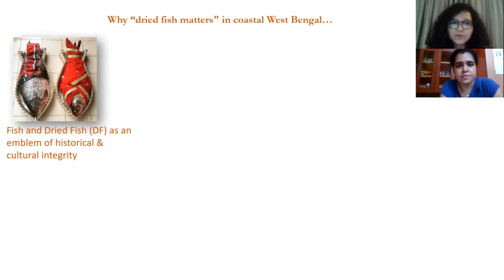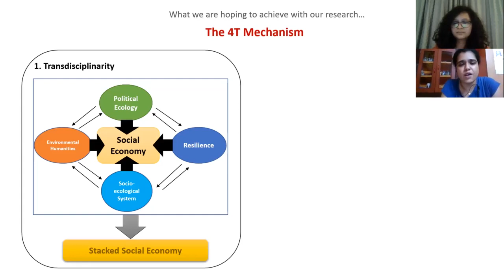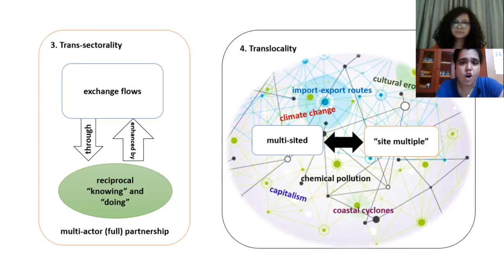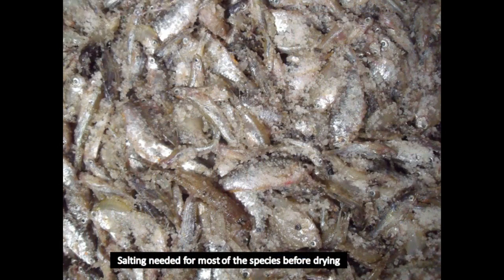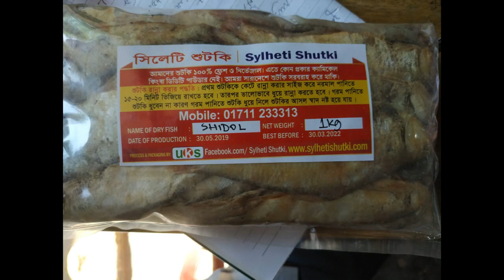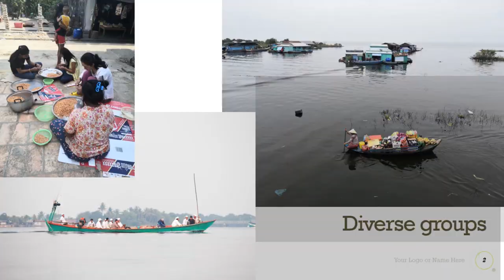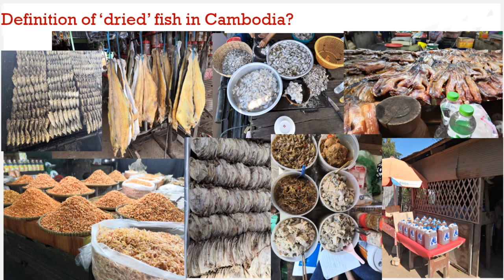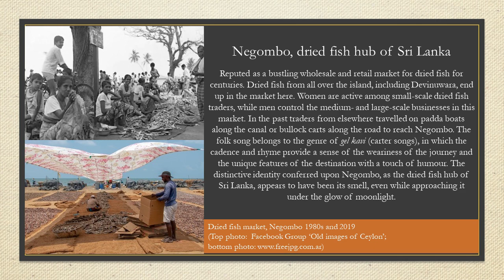What is the "value" in dried fish value chains?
Pre-recorded segment for the DFM panel at the SSF Open House on June 2, 2021.

Segment contributors: Ratana Chuenpagdee (Thailand), Tara Nair (Gujarat), Roktima Ghosh and Jenia Mukherjee (West Bengal), Nireka Weeratunge (Sri Lanka), Madu Galappaththi (Sri Lanka), Mostafa Hossain (Bangladesh), Gayathri Lokuge (Cambodia), Nikita Gopal (Kerala).

Editor: Eric Thrift.

This work is supported by the Social Sciences and Humanities Research Council of Canada.

VIDEO SUMMARY

The DFM Thailand team presents a video entitled "The story of Kapi: 'Ours' is the best!", demonstrating the simple process of preparing kapi – a dark, distinctly flavourful paste made from fermented shrimp – for which many villagers claim to own the "best" recipe.

Tara Nair from the DFM Gujarat team speaks on the economic importance of fish processing in Gujarat, which is one of the major producers of dried fish but an area of relatively low consumption. Tara shows photographs of the recent destruction of Bombay duck drying yards by Cyclone Tauktae, which hit Gujarat in May 2021, causing the loss of thousands of livelihoods in the fish processing sector.

Roktima Ghosh of the DFM West Bengal team presents an overview of the importance of dried fish as an emblem of historical and cultural integrity, a contributor to food and nutrition security, a means of subsistence, an important livelihood source for women, and as a commodity linked to local, national, and international markets. Jenia Mukherjee introduces the "4T mechanism" for framing research on dried fish value chains, encompassing the principles of Transdisciplinarity, Triangulation, Trans-sectorality, and Translocality.

University of Waterloo PhD student Madu Galappaththi presents a two-minute animated introduction to her research on gender in dried fish value chains in Sri Lanka, pointing out that approximately half of labour is done by women, but that women rarely are involved in decision-making.

Mostafa Hossain of the DFM Bangladesh team speaks to the importance of fish drying in Bangladesh, identifying the main sites of marine and inland processing, and highlighting the challenges posed by issues such as poor infrastructure, unhygienic practices, and lack of access to finance.

Gayathri Lokuge of the DFM Cambodia team describes the completed research from 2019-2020, focusing on the experiences and practices along Tonle Sap Lake and the marine coast. Diverse groups of processors include multi-generational family processing units, Vietnamese floating villages, and Cham fishing communities along the coast.

The DFM Kerala team presents a short video showing 56 year old Jasmine Xavier, a homemaker from Kochi. As an alternate source of income, her son leased a Chinese dip net during the first phase of the COVID-19 lockdown, in 2020. In the first few days the catch was just sufficient to meet family needs, but as catches began to improve, they also began selling to neighbours. Prawns caught in the net were sun-dried and stored for family use.

The DFM Sri Lanka team presents an anonymous Sinhalese folk song that references the smell of dried fish – "Is it not bad to go to Negombo in the moon light and engage in trading? / Dear friend! I cannot bear the odour of dried fish / I would not wish to return to Negombo" – accompanied by text and images from Negombo in the late 19th Century and today. The distinctive identity conferred upon Negombo, as the dried fish hub of Sri Lanka, appears to have been its smell, even while approaching it under the glow of moonlight.